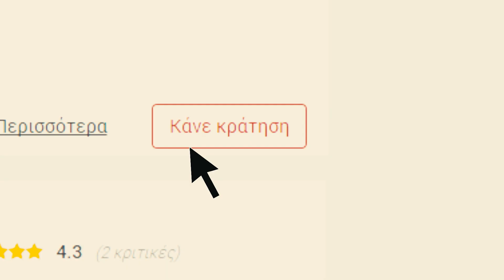Κλείσε Τραπέζι για Ιταλικό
Κάνε τώρα δωρεάν κράτηση από το και διασκέδασε με τη παρέα σου σε ένα από τα 1500+ εστιατόρια.